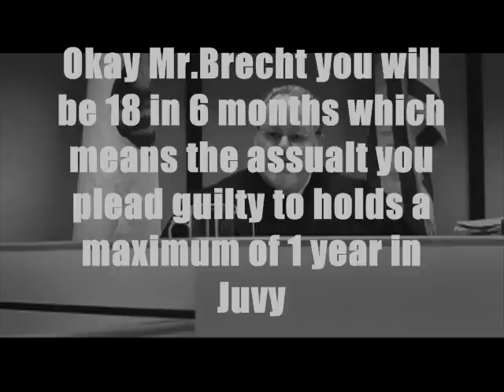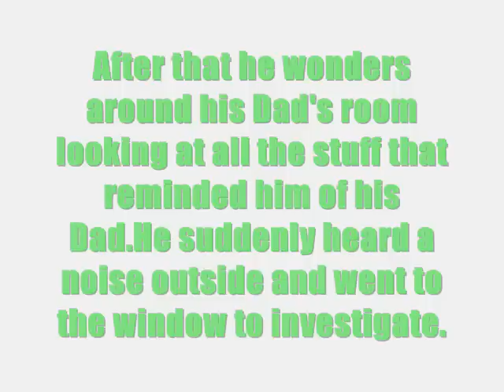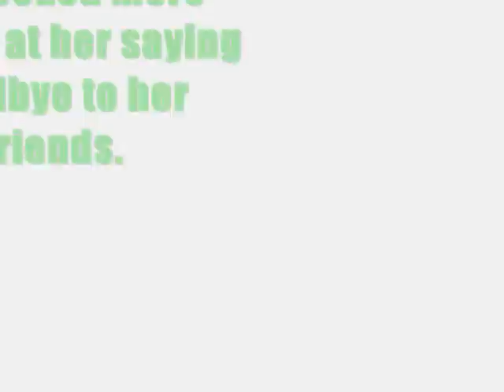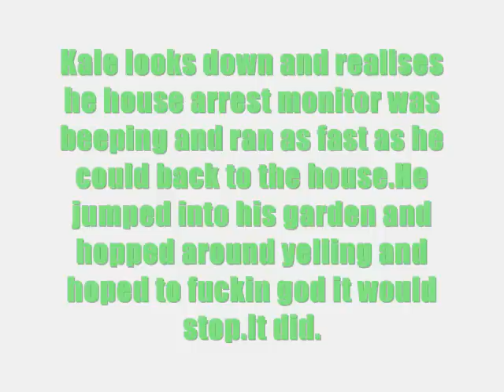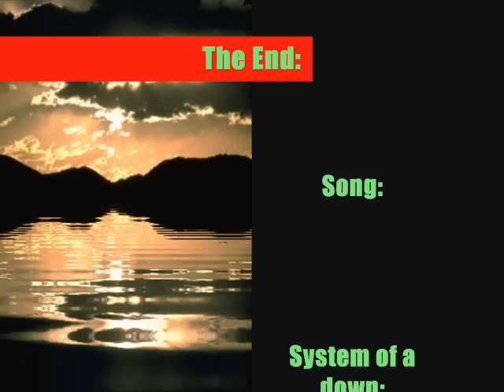Disturbia - AZS -*Ep3* Criminal...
Hey pleez pleez pleez leave comments nd ill cum out wid da new one soon!